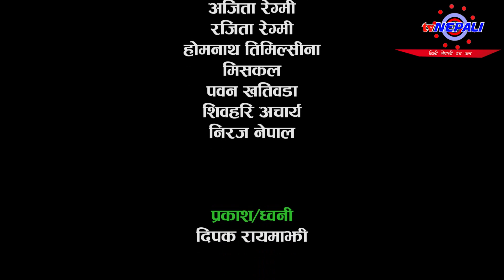गाउँकी सोझी केटी भनेर बिहे गर्दाको परिणाम यस्तो भए पछी - OK Chha Ta 31 - Neapli Comedy Video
गाउँकी सोझी केटी भनेर बिहे गर्दाको परिणाम यस्तो भए पछी - OK Chha Ta 31 - Neapli Comedy Video by Niraj Nepal is the series of Nepali Comey Serial "OK Chha Ta" and it's a pure Nepali comedy video. Watch and enjoy nepali comedy video OK छ त .

About : tvNEPALI is a YouTube Channel, where you will find full doze of entertainment in Nepali, like (Nepali Comedy Video, Nepali Comedy Clips, short nepali comedy, nepali heart touching video, nepali short movie) New Video is Posted Everyday.